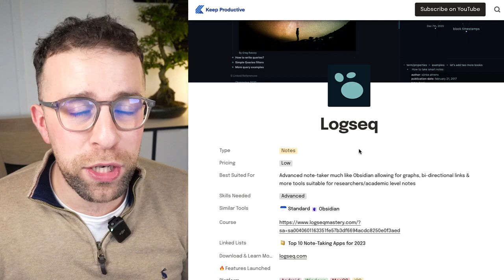Find Productivity Tools Fast with Tool Finder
Find the best productivity tools with our Tool Finder is here! Our new tool, for finding tools... Tool Finder searches across 100+ productivity apps to help you find the best one.

⏰ TIMESTAMPS

00:00 - Introduction
00:20 - What is Tool Finder?